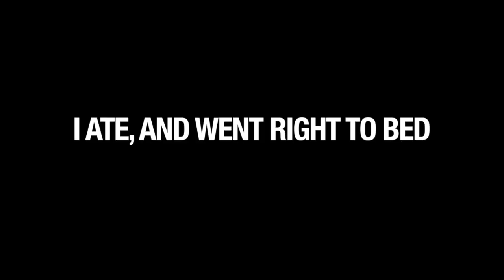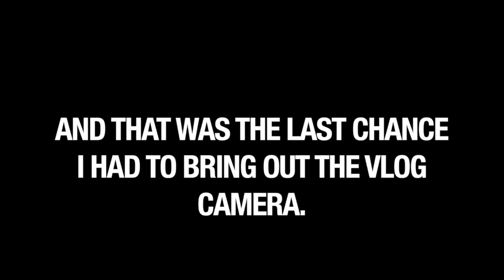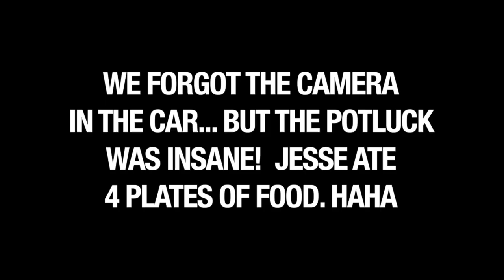4 PLATES - NOVEMBER 23-27 - VLOG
This vlog is the week leading up to thanksgiving!

New Vlog Camera
Old but still great VLOG camera

+ Sit down video setup

LED Light bank
Jesse's DSLR
DSLR Lenses